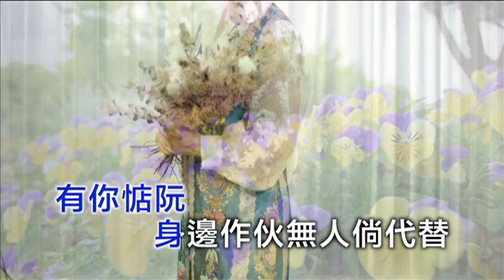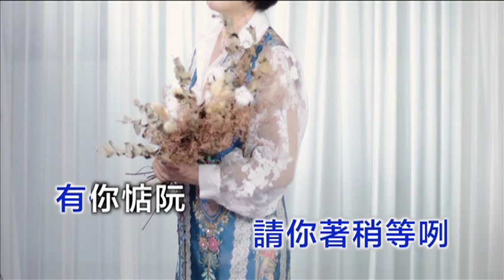方怡萍 - 有緣再相會 (KTV字幕)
2020年方怡萍專輯1 收錄於"珍愛相隨"專輯中

欣代聲視育樂事業有限公司 發行

詞 / 曲：簡麗英   編曲 : 周志宏

手捧一杯相逢的酒你我講情話
唯一的愛你講留乎阮一個
愛情若有真心陪對嘸免驚歹勢
人生海海你講過有緣再會
愛你的心等待風吹飛向你心肝底
愛我的心若經過請你著稍等咧
有你惦阮身邊作伙無人倘代替
你我的愛一定有緣再相會